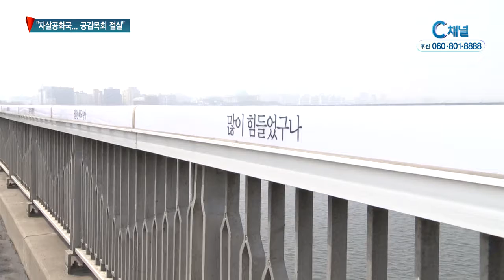"자살공화국… 공감목회 절실"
좀처럼 줄지 않는 자살자 수는 목회 현장에서도
큰 고민거리가 되고 있습니다. 의학적 치료를
병행하고 교회 안에서 성도와의 공감을 최우선
해야 한다는 분석이 나오고 있습니다.
김효정 기자입니다.

지난 해 국내 자살자 수는 1만 3천513명.
하루 평균 37명이 스스로 목숨을 끊었습니다.

정신건강에 문제가 있는 성도, 나아가 자살을
시도하는 성도의 수도 증가하고 있지만 교회의
대처는 여전히 미흡한 실정입니다.

의학 전문가들은 목회자가 정신질환과 관련된
기본 지식을 습득할 필요가 있으며, 심각한
질환으로 고통 받는 성도의 경우에는 상담
만으로 문제를 해결하려 하지 말고 의학적
치료를 반드시 병행해야 한다고 조언합니다.

자살로 이어지는 비율이 매우 높은 우울증의 경우
스스로 극복하는 것이 어려운데, 우울감으로 가볍게
여겨 잘못 대처한다면 오히려 자책과 낙담으로 인한
극단적인 선택에 이를수도 있어 주의가 요구됩니다.

교회가 성도들과 깊이 공감함으로써 마음의 병을
치유하고 관계를 회복해 풍성한 삶을 제공하는
‘공감 목회’로 나아가야 한다는 목소리도 제기
됐습니다.

미국 라이프웨이 리서치가 지난 8월 실시한 조사에
따르면 자살 시도로 생명을 잃은 자살희생자 중 3명
중 1명은 사망 전 몇 달 동안 적어도 한 달에 한 번은
교회에 출석한 것으로 나타났다며 고통 속에 교회를
찾는 이들을 위해, 목회자와 성도 모두가 더욱 적극적
으로 나서야 한다고 지적했습니다.
C채널 뉴스 김효정입니다.